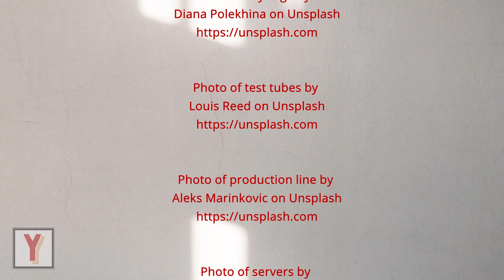Digital Transformation: where to start with Business Processes?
Digital transformation: what role do business processes play?
Business processes are the source of information and require information at the same time (Information Requirement Analysis). Human and machine resources need to be orchestrated. For strategic core processes, an individual, process-aware information system needs to be established.

This is Video Number 14 in the series on Business Process Automation.

0:00 - Introduction
0:55 - Core Business Processes
1:12 - Information Requirement Analysis
1:53 - Orchestration
2:04 - Traceability
2:24 - Documents
2:46 - Continuous Process Improvement
3:14 - Conclusion